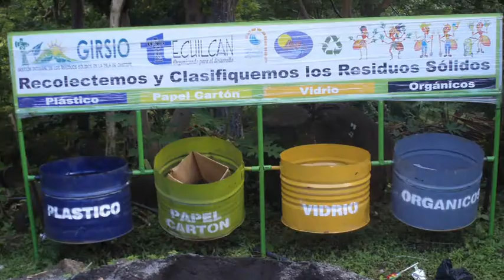Albergue Ecológico El Porvenir, Nicaragua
El Albergue Ecológico El Porvenir se encuentra a las faldas del Volcán Maderas en la Isla de Ometepe, en Nicaragua. El alojamiento está incluido en la Ruta Colonial y de los Volcanes promovida por Turismo Solidario y Sostenible en Nicaragua